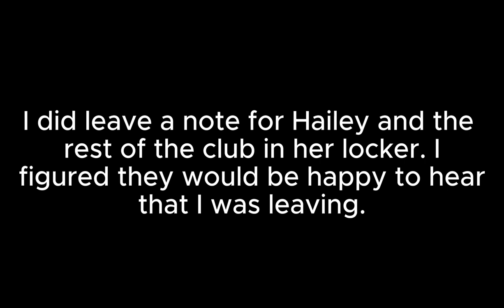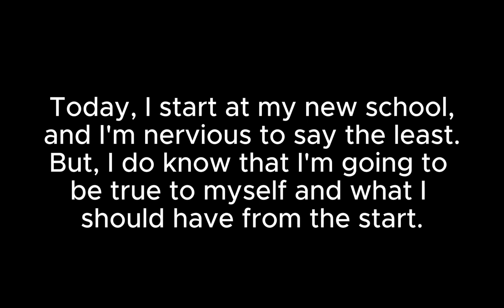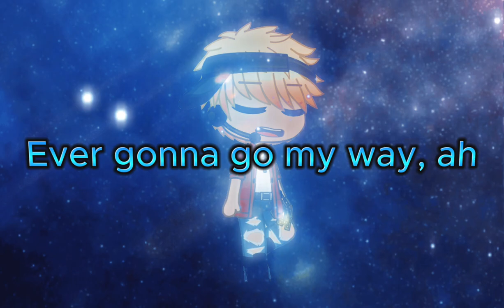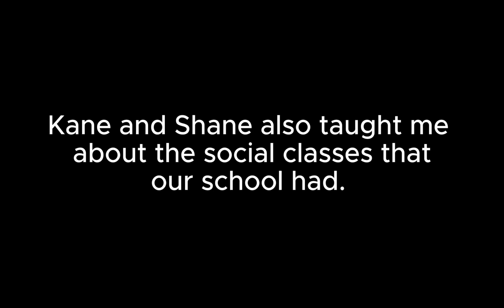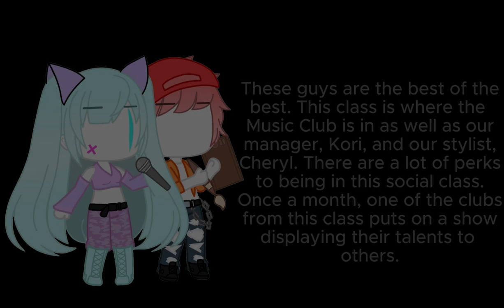A New Song | Moved Jake AU | Episode 1| Read Description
SO SORRY FOR TAKING FOREVER TO POST THIS!!! I have been busy trying to get my life together. With working 40 hours a week, I have very little free time, but I will try to post more often. I have another AU that I will post in between episodes of this series because I don’t know which direction I want to take it quite yet.

In the meantime, please enjoy the first episode of “A New Song.”

100 Days - AJR

Apps Used:
Gacha Life
Gacha Club
CapCut
iMovie
Picsart

Thank you for being patient with me, and enjoy!!